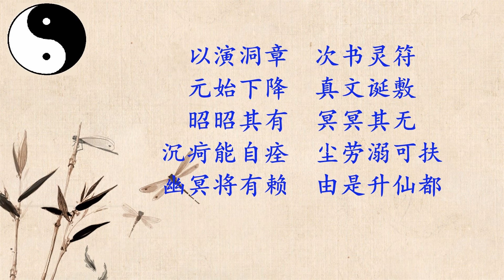道教八大神咒